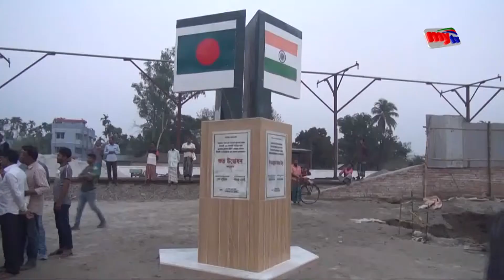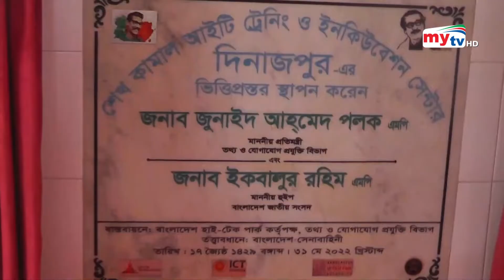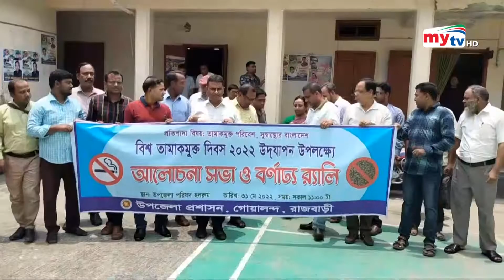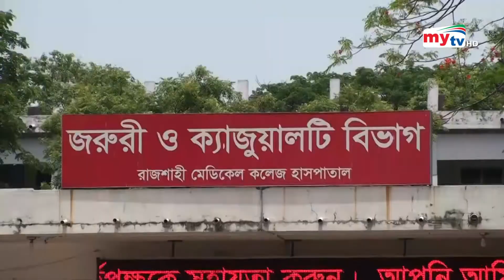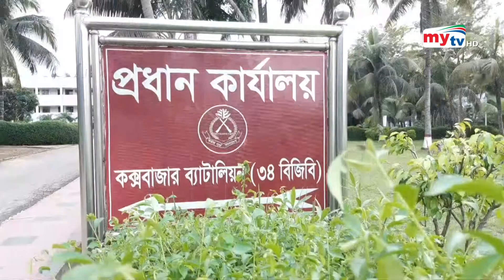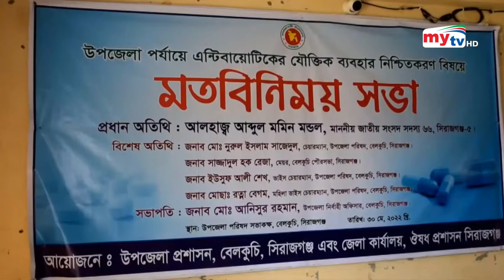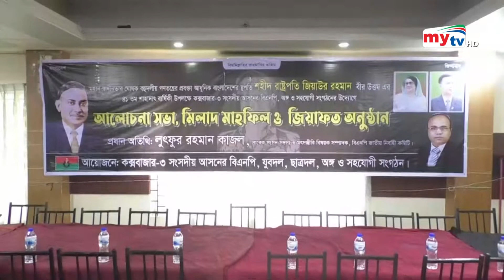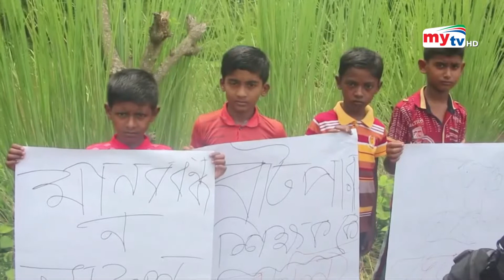Bangla Zela News Update | 5.00 PM | 31 May 2022 | জেলা নিউজ | Mytv News